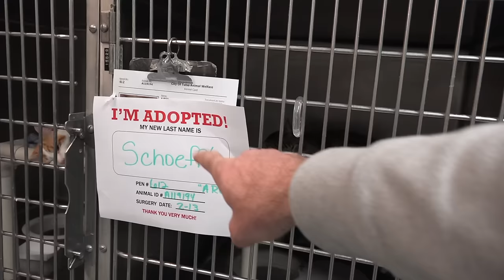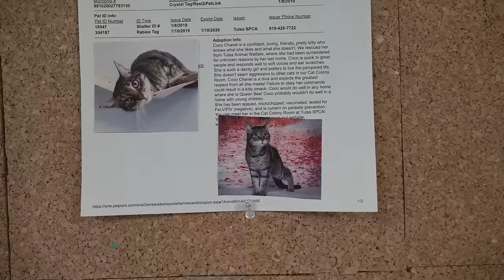Adopting A Cat From A Shelter - Animal Rescue in Tulsa, Oklahoma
Adopting a cat from a shelter is something I've never done.  So I'm sharing my animal adoption experience at our local animal shelters here in Tulsa, Oklahoma to hopefully inspire others to adopt from their local rescue shelters as well.  My cat Sparta was originally given to me by a friend who got him from a little girl who went door to door trying to find him a home before her mother took him to the pound.  My cat Loki (RIP) was adopted through an independent cat rescue which operated on weekends through Petsmart.